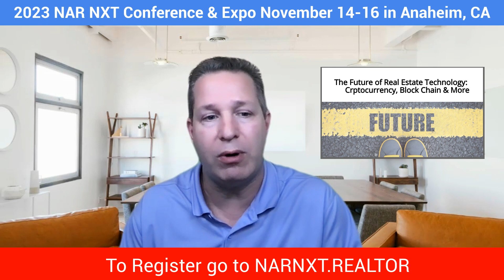The Future of Real Estate Technology AI, Block Chain, & More NAR NXT 23 Craig Grant Submission Video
The real estate landscape is changing so fast, that it can be pretty scary to think about what the industry might look like tomorrow, let alone 5, 10, or 15 years from now.

Hi, I’m Craig Grant, an industry expert on just about all aspects of technology & futurist, and in this thought-provoking & informative session called The Future of Real Estate Technology

I will take a look into my geeky crystal ball to predict and share some things that are coming down the pike in the technology world that might just shake up &/or disrupt the real estate industry over the next few years including

3-D Printing, Artificial Intelligence, Augmented & Virtual Reality, Big Data & Predictive Analysis, cryptocurrency, BlockChain, iBuying, the NextGen Home, and more.

And if some of these terms are new & or confusing to you and you don't know what they are, even more reason to attend this session as I will teach you all about them and what their potential impact on real estate can be over the next few years.

So if you want your business to be prepared & not be disrupted by these upcoming changes, you need to attend this session to ensure you are ready for the Future of Real Estate Technology!

I hope I see you there!